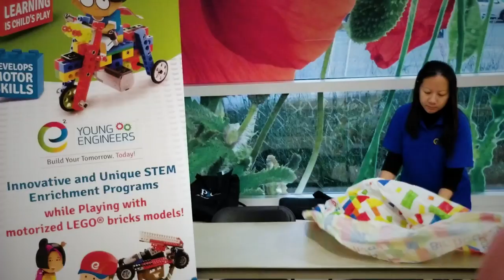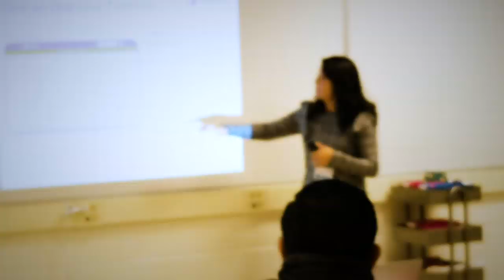What to expect at HDSB PIC Conference Oct. 19, 2019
The Halton District School Board’s Parent Involvement Committee will be hosting the 12th Annual Parent Involvement Committee Conference on Saturday, Oct. 19, 2019 from 8 a.m. – 2 p.m. at Garth Webb Secondary School.